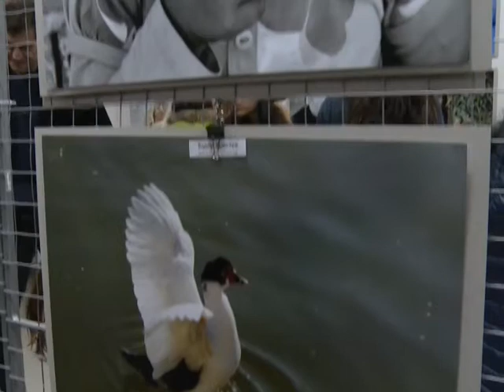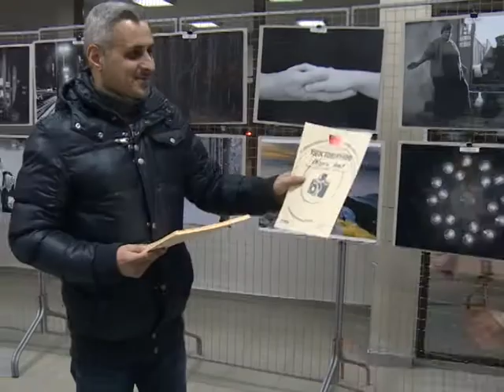Курс по практическа фотография